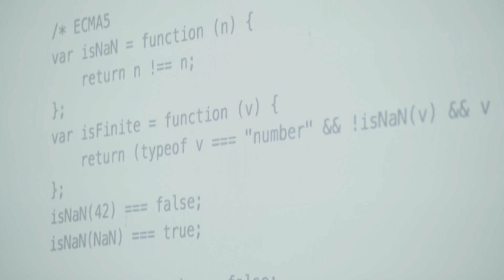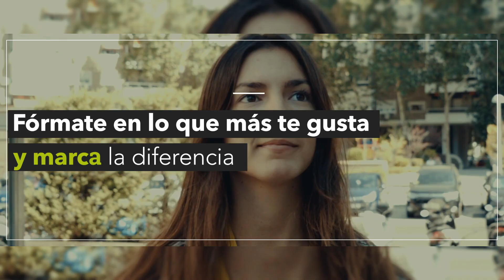everis training programs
En everis estamos comprometidos con la formación continua, porque la formación marca la diferencia. Este vídeo muestra formaciones en javasript de la mano del equipo de Banca Digital.